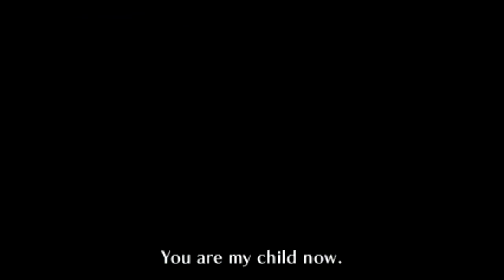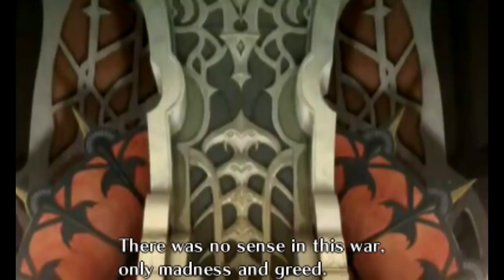Fire Emblem Fates All Cutscenes (Conquest)